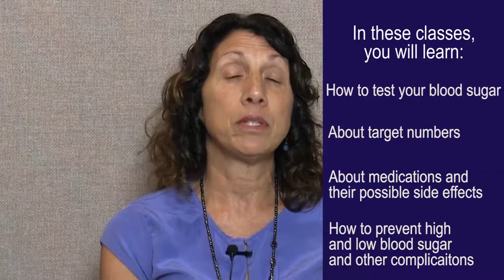BID-P TV: Diabetes Awareness Month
November is Diabetes Awareness Month and Lisa Codeiro and Robin Trask from our Diabetes Education Center spoke with BID-Plymouth TV about the diabetes programs offered by the hospital.